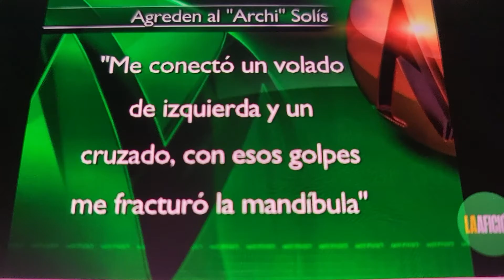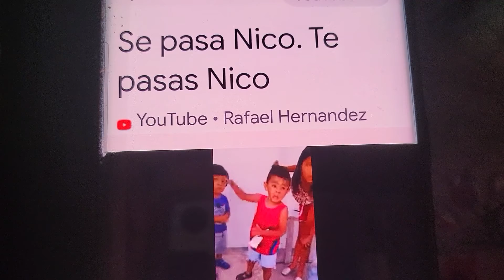18 de junio de 2022